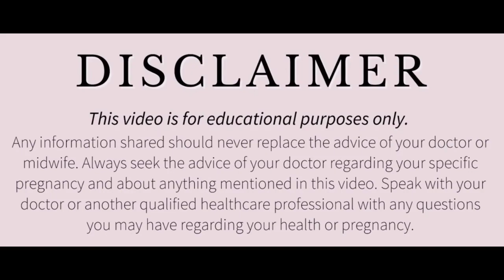जल्दी गर्भधारण करने के लिए सबसे पहले वीडियो देखना बंद करें😥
डिस्क्लेमर

धन्यवाद
Regards